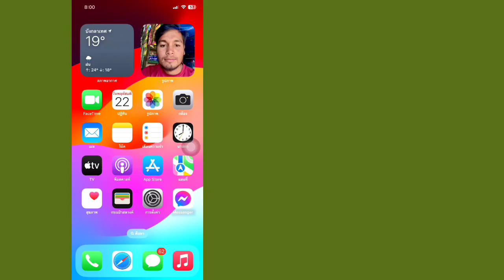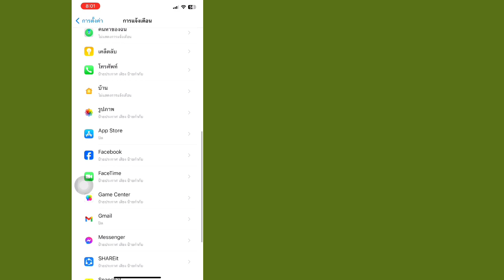วิธีเปิดใช้งาน Chat Heads ใน Messenger iPhone (อัปเดตใหม่ 2024)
ในวิดีโอนี้ ฉันจะแสดงวิธีเปิดใช้งาน Chat Heads ใน Messenger iPhone (2024) ฉันจะแสดงกระบวนการที่ง่ายที่สุดและล่าสุดในการเปิดใช้งาน Chat Heads ใน Messenger ดังนั้นดูวิดีโอแบบเต็มต่อไปโดยไม่ต้องข้ามเพื่อเรียนรู้วิธีเปิดใช้งาน Chat Heads ใน Messenger iPhone.